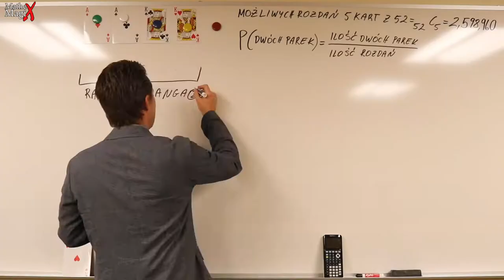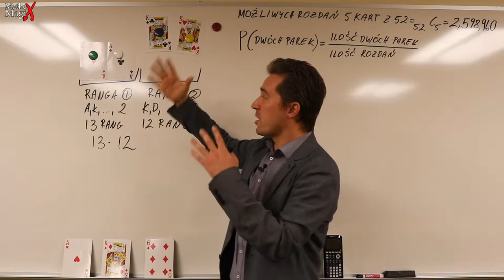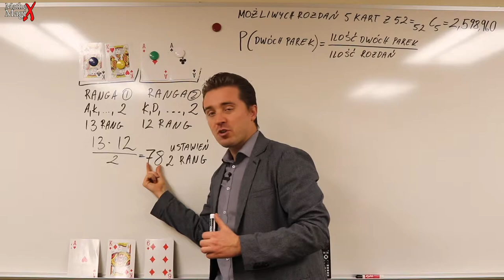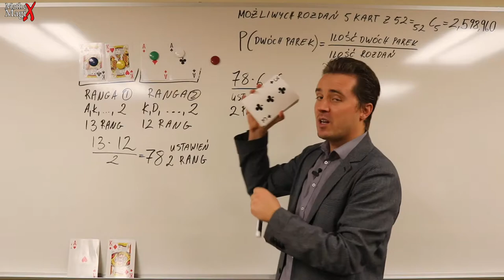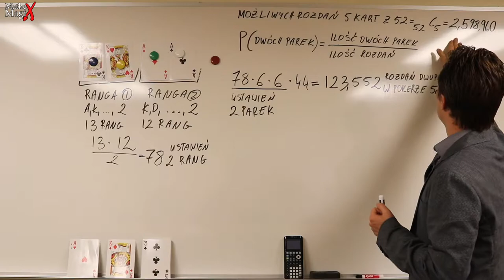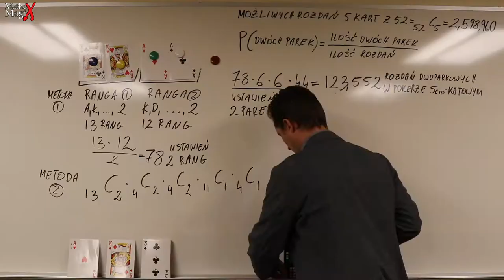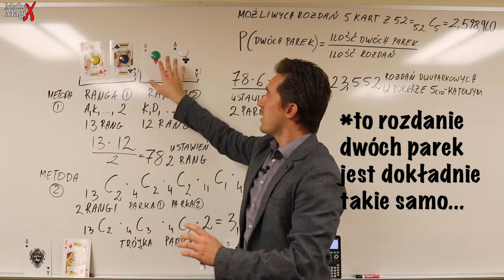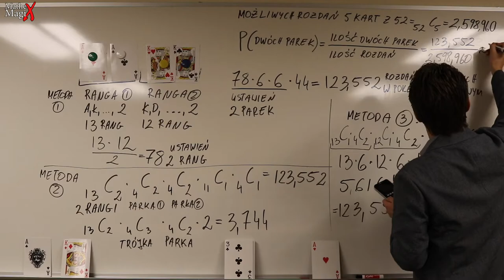Prawdopodobieństwo Dwóch Parek w Pokerze na 3 Sposoby | MatheMagiX Series of Poker | #48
123,552 rozdania z dwoma parkami co daje niemal 5% szans na takie rozdanie. Pokazuję to na 3 sposoby. Pierwszy z pewnością dla każdego, nie tylko tych, co lubią i rozumieją kombinatorykę.